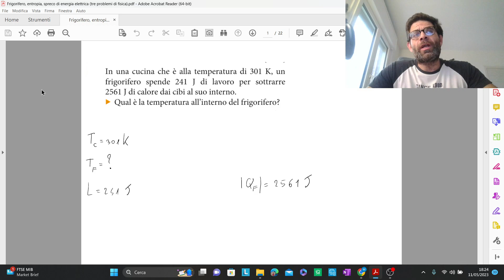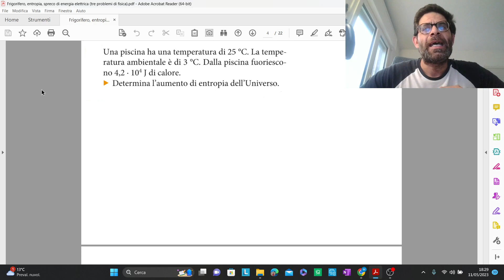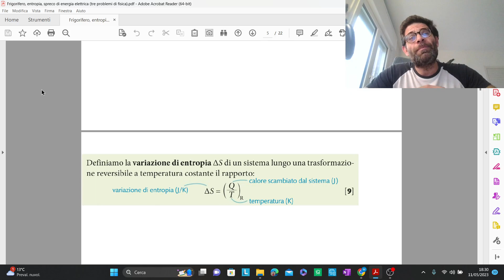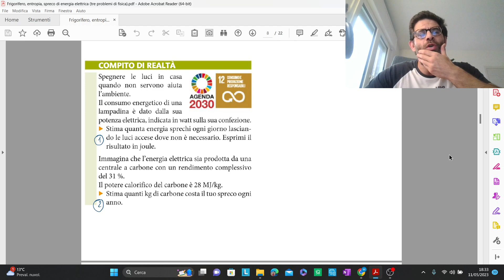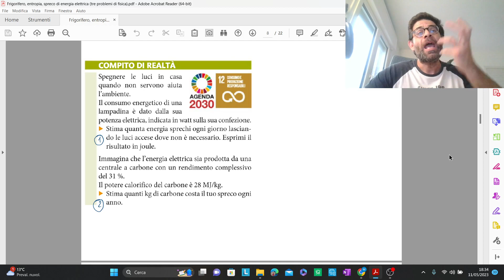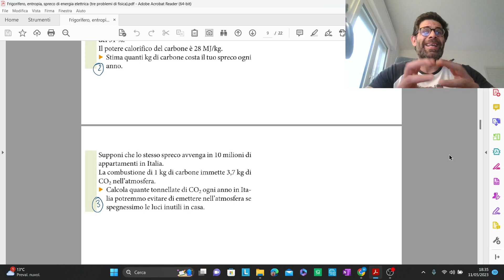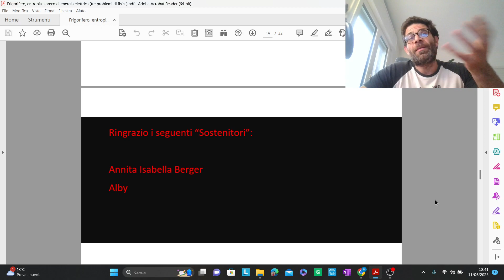Frigorifero, entropia, spreco di energia elettrica (tre problemi di fisica)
Esercizi tratti da "La fisica di Cutnell&Johnos.azzurro" edito da Zanichelli.